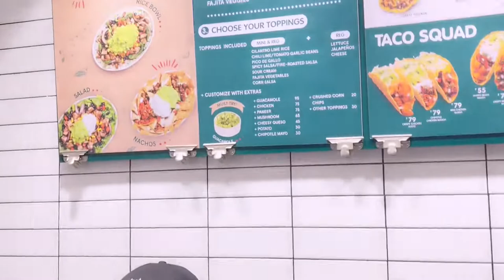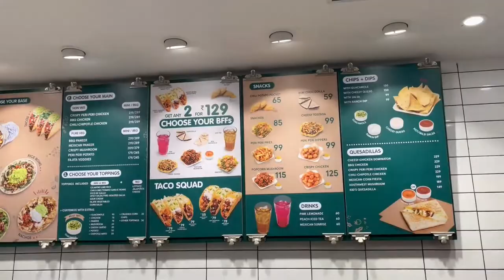Savoury Mexican Burritos | Gaur City Mall |Greater Noida West#subscribe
Address: Greater Noida W Rd, Gaur City 1, Sector 4, Greater Noida, Uttar Pradesh 201009